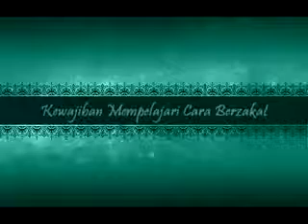Dauroh Zakat Fitrah Sesi 2 Kewajiban Mempelajari Cara Berzakat